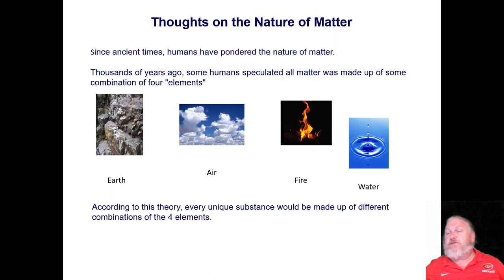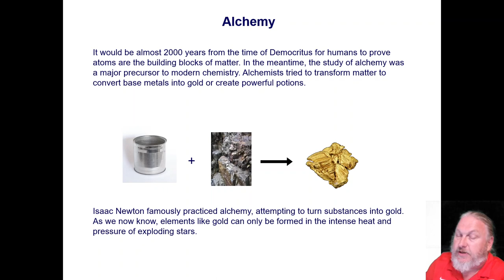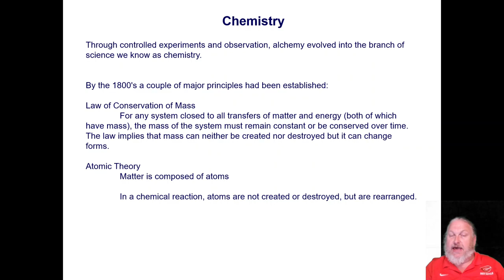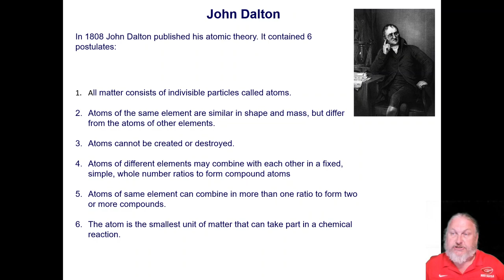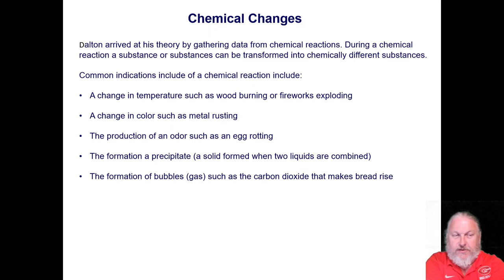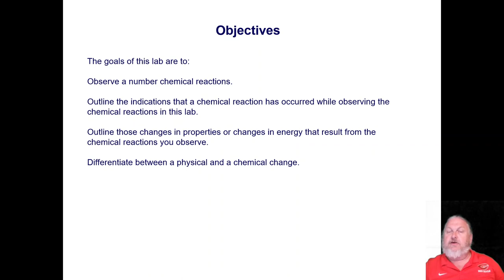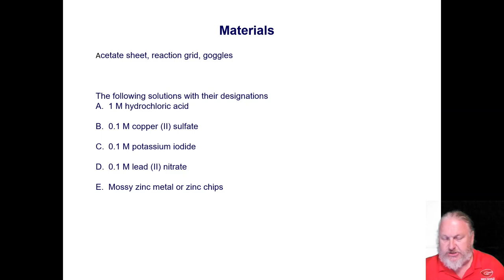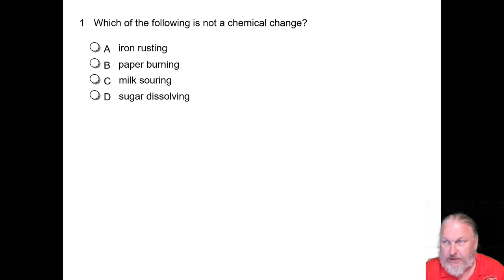Pre Lab Chemical Reactions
Pre Lab presentation for Observing Chemical Reactions